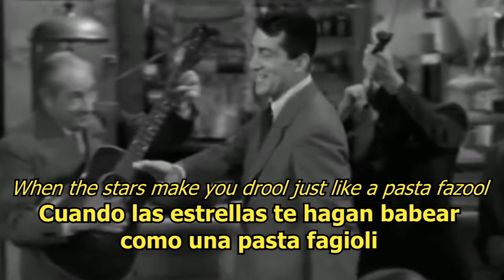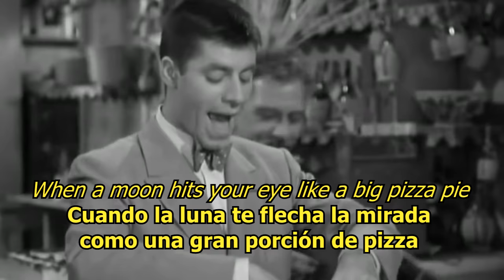That's amore - Dean Martin (LYRICS/LETRA) [50s] [Original]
If you liked this song, I invite you to listen other 50s or older songs with english/españoltranscription in it.